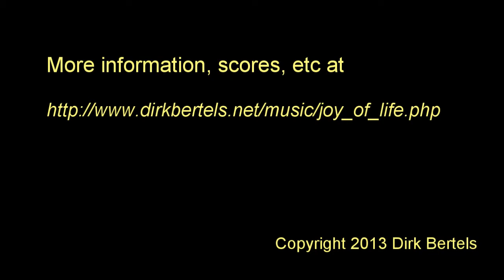The Choice Wife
This slip jig is part of a series of banjo tunes I've recorded under the heading 'The Joy of Life'. More information about this project, including download of score music, can be found